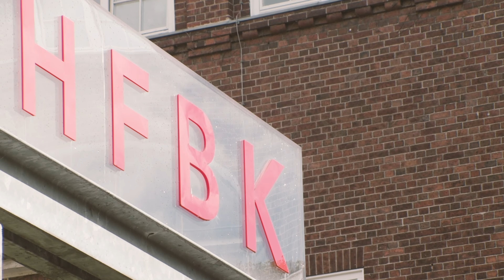HFBK Minutes Jahresausstellung 2024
Vom 9. - 11. Februar 2024 präsentierten die Studierenden der HFBK Hamburg ihre künstlerischen Produktionen des letzten Jahres. Im ICAT war neben der von Nadine Droste kuratierten Gruppenausstellung »Think & Feel! Speak & Act!« mit Arbeiten von Master-Studierenden auch die Präsentation der Austauschstudierenden des Goldsmiths, University of London, zu sehen.